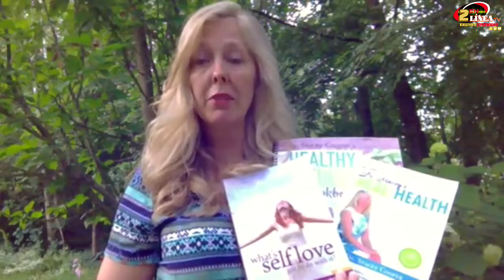EJERCITATE CON ANGIE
Ejercitate con Angie con una super Invitada Especial Maribel Maldonado.
Tema: Bungee Training y sus beneficios para estar en forma.